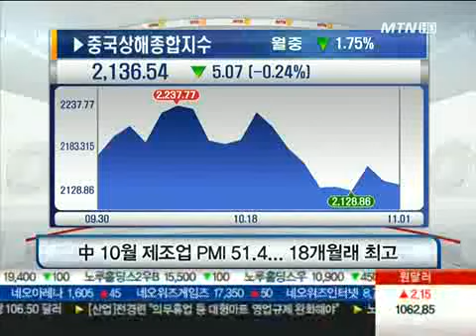中 10월 제조업 PMI 51.4... 18개월래 최고